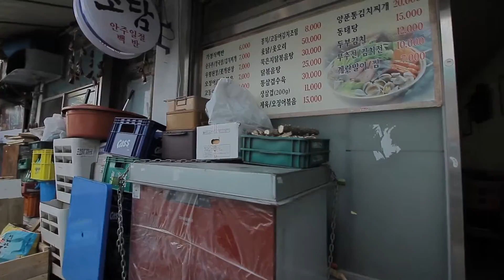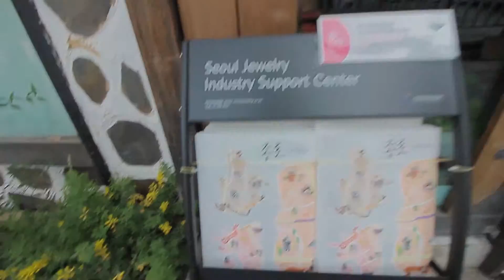[Walking Seoul] Ik-seon dong alley_01 (익선동 골목 걷기)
This brings you to the entrance of Ikseon-dong 익선동, the largest concentration of hanok, or traditional Korean-style houses, outside of Bukchon. Unlike Bukchon, none of the hanok in Ikseon-dong have been renovated because the area is still in midst of a heated debate over redevelopment plans. The debate over redevelopment has inhibited owners from maintaining their houses, leaving many badly in need of repair.
Despite the problems, however, Ikseon-dong is the best example of an authentic 20th-century hanok neighborhood. (source↓)